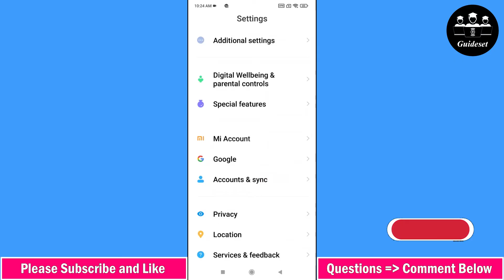How To See Your Facebook Password If You Forgot It | Step by Step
How To See Your Facebook Password If You Forgot It
In this video, you will learn How To See Your Facebook Password If You Forgot It step by step. Seeing Your Facebook Password If You Forgot It is very easy and you can do it easily with this tutorial.